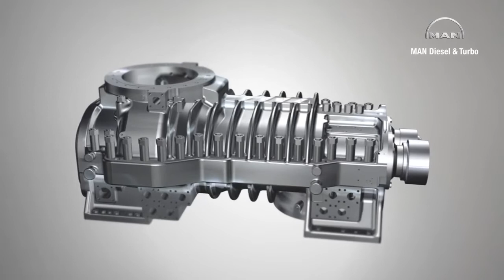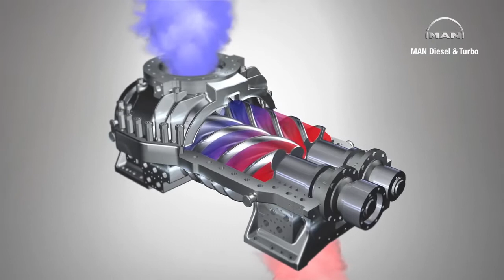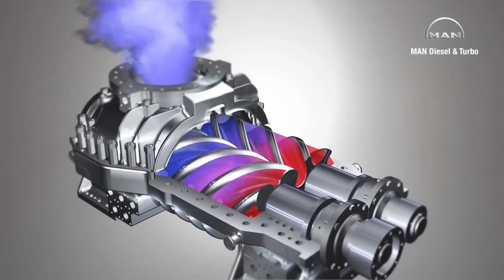3D Animation Funktionsweise eines Schraubenkompressors German speaker